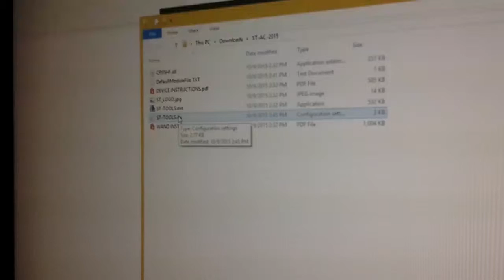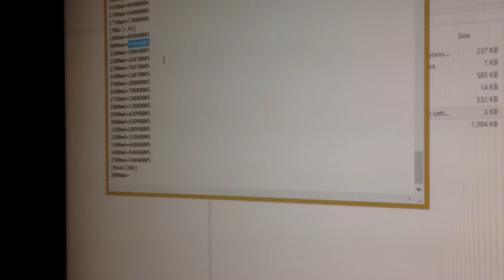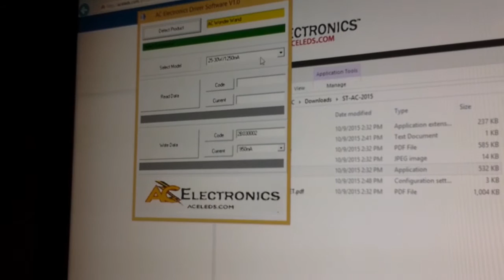Menu Driven Software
How to customize the software for your company